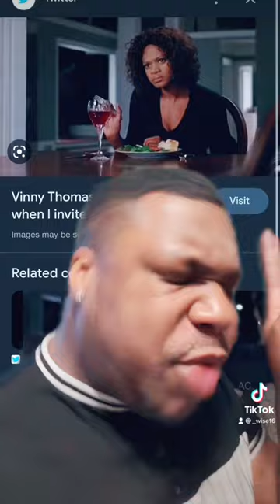CHARLES MCCARTER We Still Mad 😅